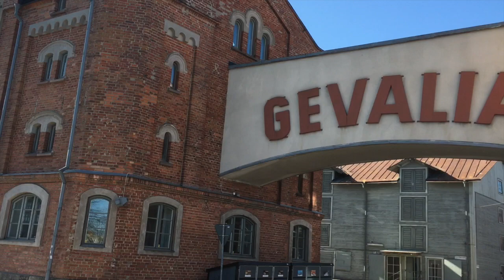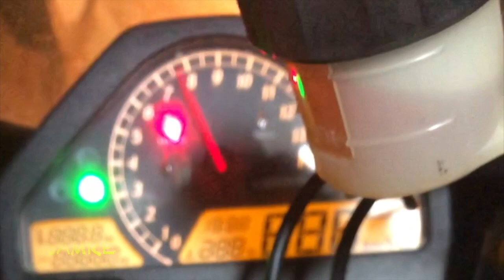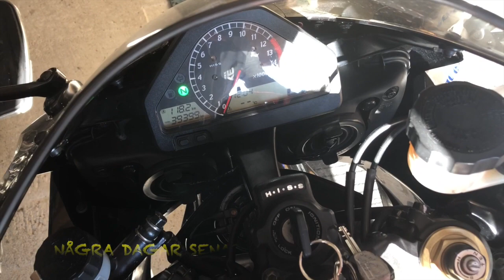BAKOM VISIRET GÄSP DEL 1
Del 1 i en serie om GÄvle SPorthoj